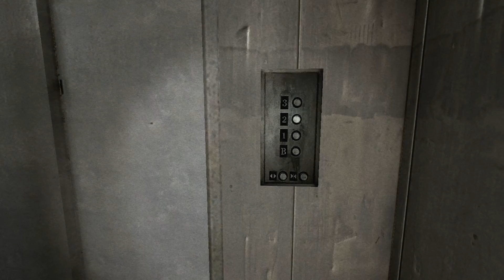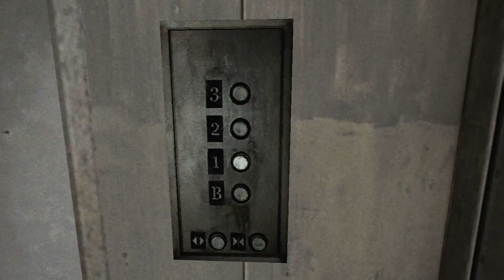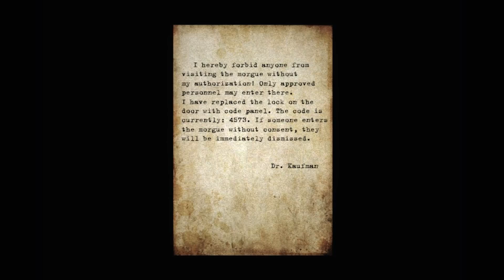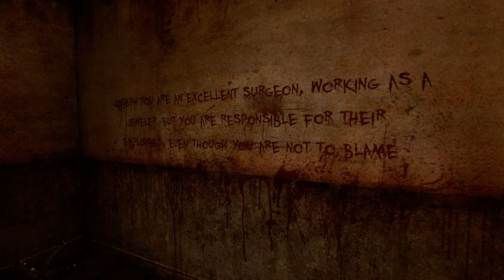Well This escalated | Silent Hill: Alchemillia #3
This is the discord channel for you's all to get the details of whats happening.]

I'm a worm...